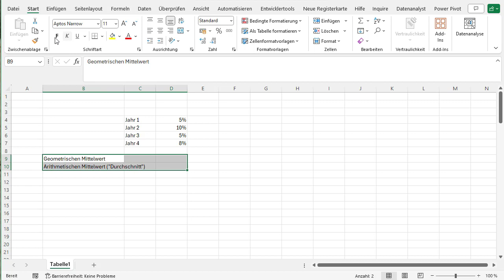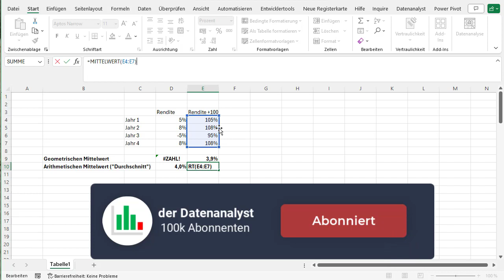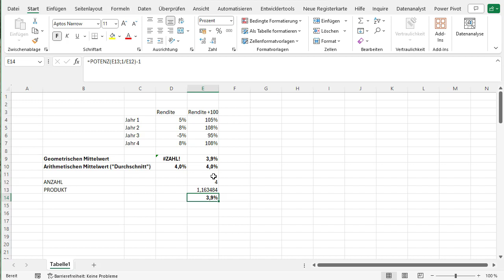Geometrisches Mittel in Excel Berechnen 🍀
Heute möchte ich einige Tipps und Tricks zur Verwendung des geometrischen Mittelwerts in Excel vorstellen.

Wenn du Wachstumsraten über mehrere Perioden hinweg berechnen möchtest, kannst du den geometrischen Mittelwert verwenden, um den durchschnittlichen Wachstumsfaktor zu ermitteln.

Stelle sicher, dass die Wachstumsraten als Faktoren vorliegen (z. B. für 5% Wachstum verwende 1.05).

Keine negativen oder Nullwerte: Der geometrische Mittelwert ist nur für positive Werte definiert. Prüfe daher deine Daten auf negative Werte oder Nullen und bereinige sie ggf.

Manuelle Berechnung:
=POTENZ(PRODUKT(B1:B10); 1/ANZAHL(B1:B10))